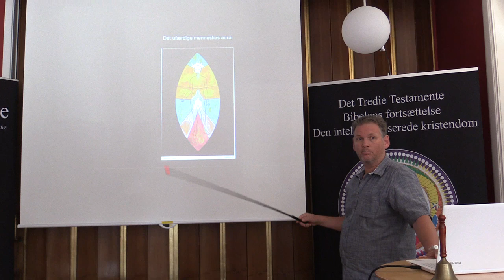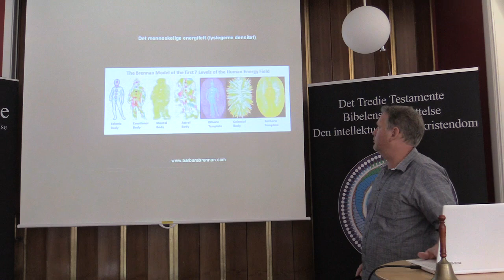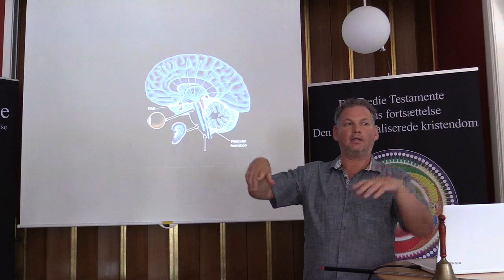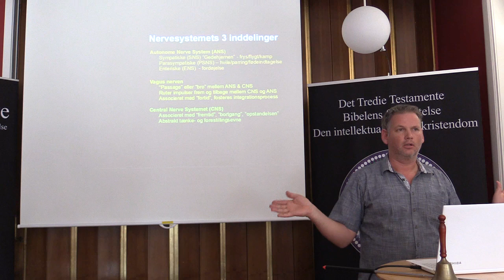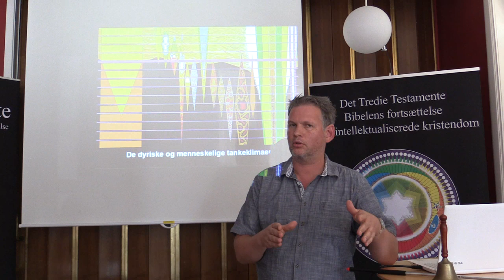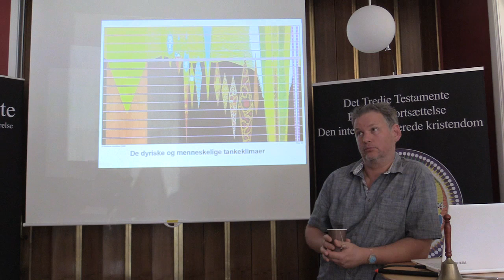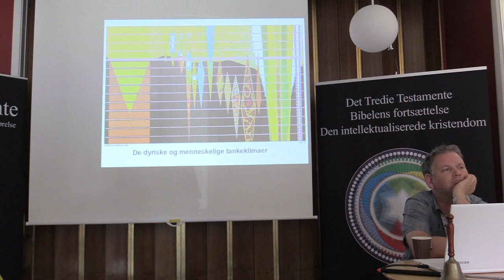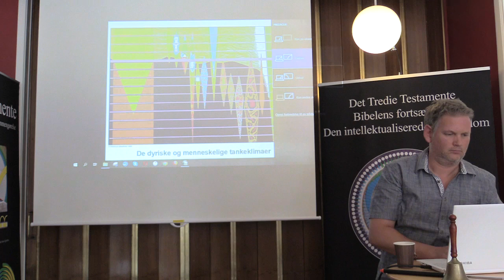Tankeklimaer, energifelter og neurovidenskab, v/Bob Zauner (2/2).